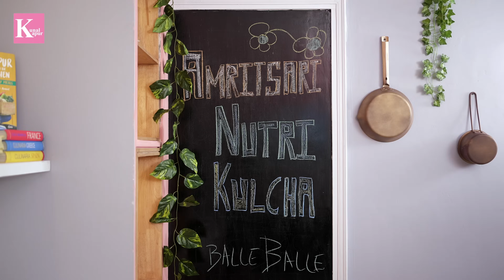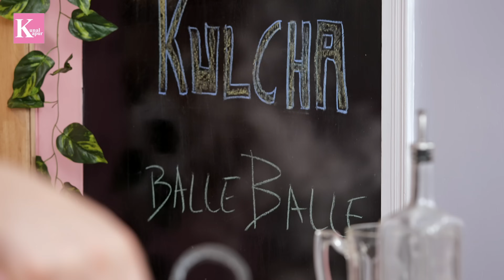Amritsari Nutri Kulcha | स्ट्रीट-स्टाइल सोया भुना मसाला | Kunal Kapur Recipes | Lunch/Dinner Recipe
Bringing to you right from the streets of Amritsar, Nutri Kulche for all my vegetarians out there! This recipe is packed with nutrition and loads of flavors.
Follow the recipe and you'll end up impressing many people, including yourself. Happy Cooking!

Amritsari Nutri Kulcha
Serves - 4

Ingredients

For Boiling Nutri
Nutri Nugget (न्यूट्री नगेट)  - ½ cup
Nutri Keema (न्यूट्री कीमा) - ½ cup
Water (पानी) - 2lt
Salt (नमक) - 1 tsp
Green Chilli, Slit (हरी मिर्च) - 2 no
Ginger, Roughly Cut (अदरक) - 2 tbsp

For Nutri Masala
Bayleaf (तेजपत्ता) - 1 no
Dry Red Chillies (सूखी लाल मिर्च) - 2 no
Coriander Seeds (साबुत धनिया) - 3 tbsp
Cumin (जीरा) - 1½ tbsp
Cinnamon (दालचीनी) - 2 no
Black Cardamom (काली इलाइची) - 2 no
Nutmeg (जायफल) - ¼ pc
Mace (जावित्री) - a small piece
Green Cardamom (हरी इलायची) - 4 no
Cloves (लौंग) - 4 no
Black Pepper (काली मिर्च) - 5-७ no
Anardana (अनारदाना) - 3 tbsp
Ajwain (अजवाइन) - 2 tsp
Kasoori Methi, Powder (कसूरी मेथी) - 2 tsp
Amchur Powder (आमचूर पाउडर) - 2½ tbsp

For Cooking
Ghee/Oil (घी/तेल) - 3 tbsp
Heeng (हींग) - ½ tsp
Onion, Chopped (प्याज़) - 1 cup
Ginger Garlic Paste (अदरक लहसुन पेस्ट) - 1 tbsp
Water (पानी) - A Dash
Green Chilli, Chopped (हरी मिर्च) - 1 tsp
Capsicum, Chopped (शिमला मिर्च) - ¼ cup
Turmeric (हल्दी) - 1 tsp
Chilli Powder (मिर्च पाउडर) - 1 tsp
Nutri Garam Masala (गरम मसाला) - 3 tbsp
Fresh Tomato Puree (ताज़ी टमाटर प्यूरि) - 2 cup
Black Salt (काला नमक) - 1 tsp
Salt (नमक) - to taste
Kasoori Methi (कसूरी मेथी) -  A Pinch
Water (पानी) - 3 cups
Coriander, Chopped (धनिया) - a handful

For Masala Kulcha
Butter (मक्खन)  - 2tbsp
Kulcha (कुलचा) - 8nos

For Finishing
Butter (मक्खन)  - 1 tbsp
Onion, Roundels (प्याज़) - Handful
Carrot, Matchsticks (गाजर) - Handful
Capsicums, Sliced (हरी शिमला मिर्च)  - handful
Green Chilli, Slit (हरी मिर्च)
Green Chilli, Fried (हरी मिर्च)
Ginger, Matchsticks (अदरक) - To garnish
Lemon (नींबू) - 2 no.
Mint Chutney (पुदीना चटनी) - As required

Chapters:
00:00 Introduction
01:12 Soaking Nuggets
02:30 Nutri Masala
03:31 Removing Water from Soya
04:07 Nutri Masala (Recipe Contd)
05:01 Roasting Nutri Masala
07:36 Adding Nutri in Masala
08:39 Preparing Kulchas
09:37 Tadka for Nutri Kulcha

Item ID:                         BEY45KW
Author Username:                 plaincask
Licensee:                        Kunal  Kapur
Registered Project Name:         Nutri Kulcha
License Date:                    July 28th, 2022

Item ID:                         GSQPXCE
License Date:                    August 16th, 2022